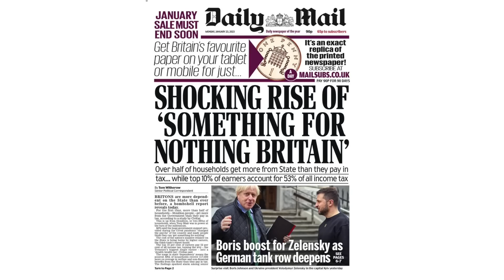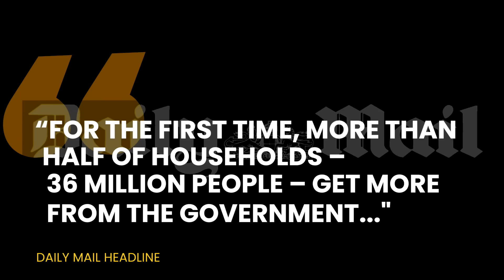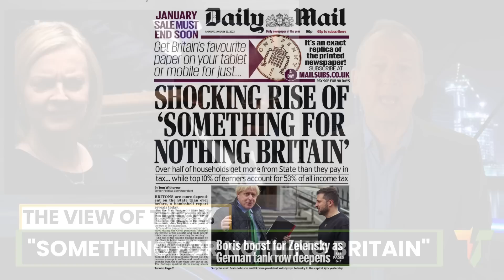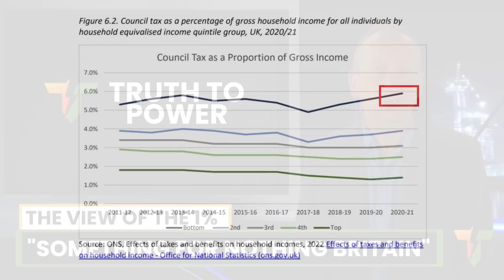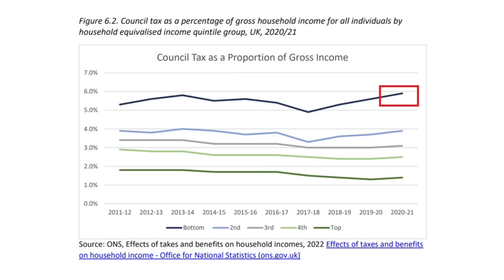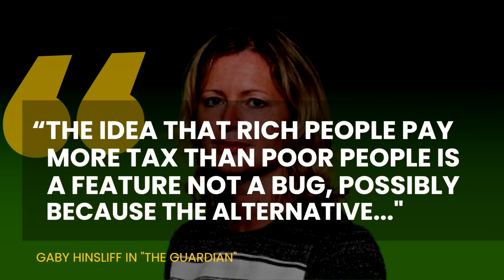THE DAILY MAIL: "It's All The Fault of the Poor"!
This is the headline that attracted my attention. "Shocking rise of something for nothing britain”. I read the article so you don’t have to, and, surprise, surprise, the story is based on a report from a shady think tank based at 55 Tufton Street, and is an obscene manipulation of the facts about Tory Britain in 2023.

I appreciate all of you who share my videos with friends and social media to get the word out there. Together, let's bring this extreme right wing government to an end.

Unlike those weird new right wing TV news channels and ultra right wing "think tanks" that are always on the telly, I receive no hidden funding. Or any funding, come to that, except YouTube partner programme advertising revenue, and YouTube $uperthanks donations from viewers.

As well as sharing the videos on social media and with your friends, hitting the Like button and subscribing to the channel is also really helpful, as it tells YouTube to offer my videos to a wider audience.

Twitter.com/TruthToPowerTV
Facebook.com/PowerKnows